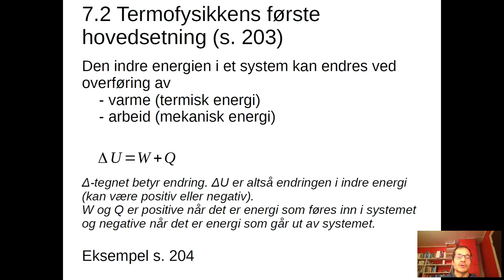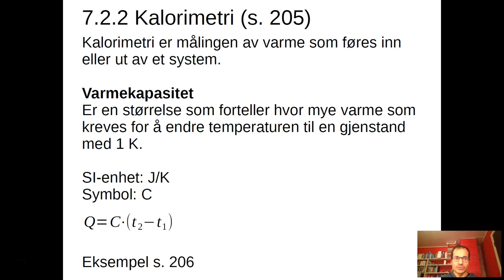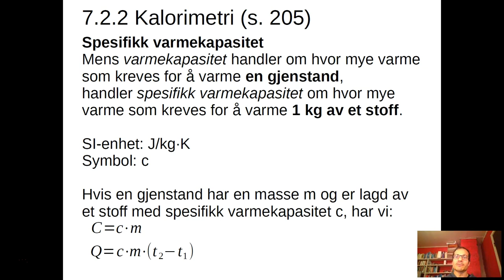7.2.2 Kalorimetri - varmekapasitet og spesifikk varmekapasitet